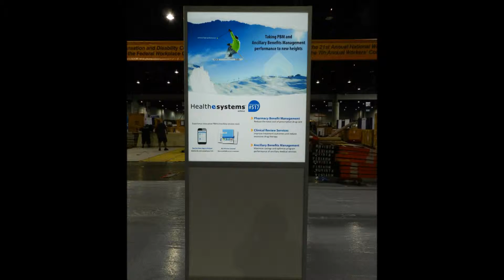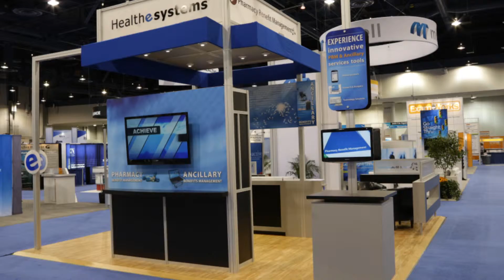NWCD 2012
nwcd